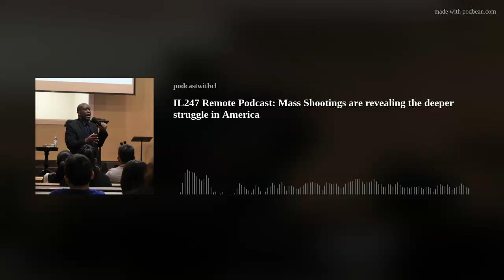IL247 Remote Podcast: Mass Shootings are revealing the deeper struggle in America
In this episode C. L. King discusses the deeper struggle that mass shootings are revealing in America